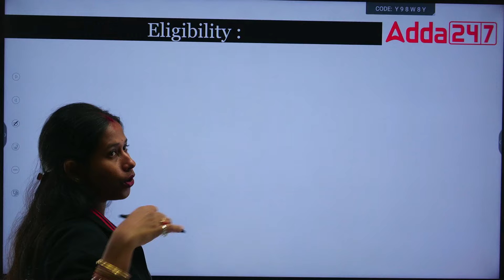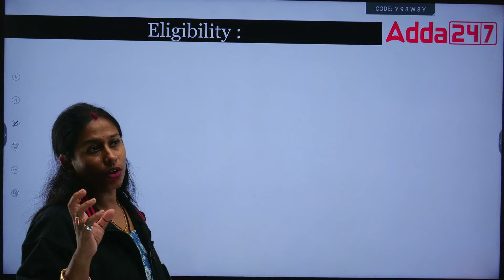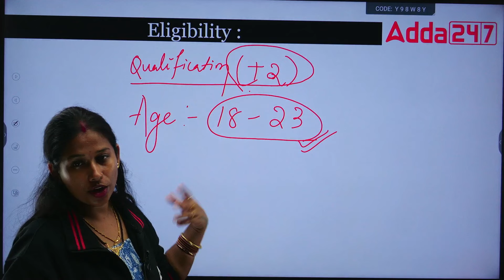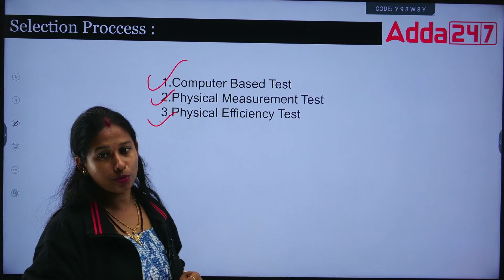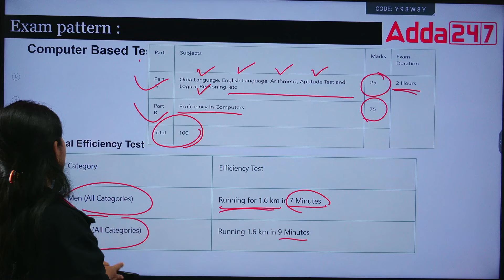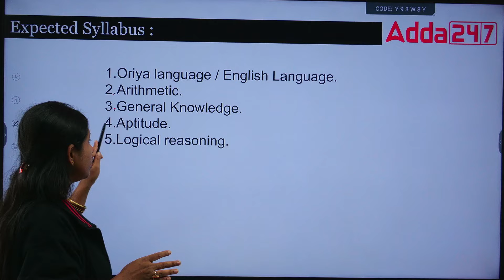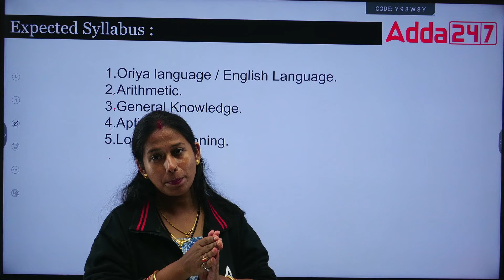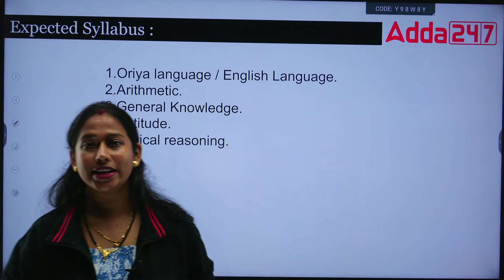Odisha Police Constable Recruitment 2024 | Odisha Police Age, Salary, Syllabus, Physical Test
Odisha Police Constable Recruitment 2024 | Odisha Police Age, Salary, Syllabus, Physical Test, Qualification, Exam Pattern, Selection Process, Medical | Know Full Details, Looking to join the Odisha Police as a Constable in 2024? Watch this video to get complete details about the Odisha Police Constable Recruitment 2024 process!

Live Classes
Police Batch  -
Central Exam Batches -
👉 Railway NTPC CBT 1 & 2 Batch With 10 Years PYQ Discussion
👉 Odia AARAMV NEW IAS, OAS, Odisha State Govt. Exams